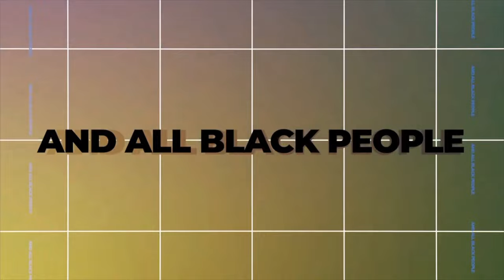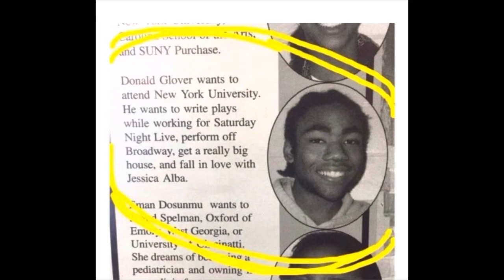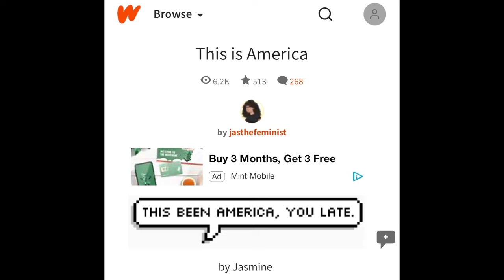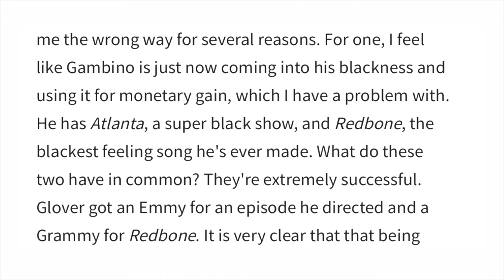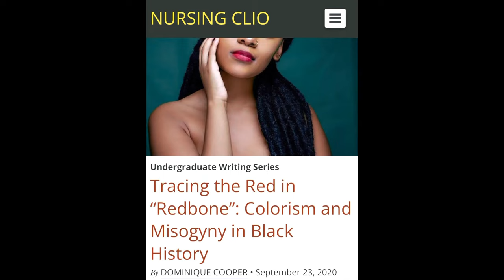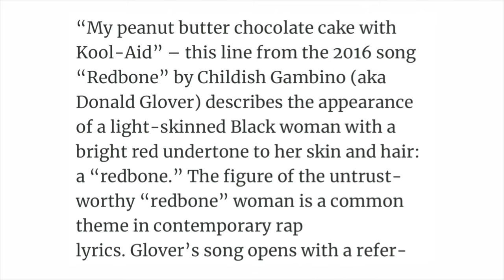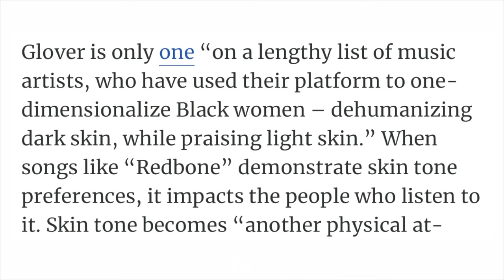Childish Gambino’s Anti-Blackness Explained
Today's video is on the talented Childish Gambino (Donald Glover) and his anti-blackness actions. Be sure to like the video, comment, and share the video. Thank you, mi gente! Note: The Atlanta showrunners copyrighted the "Champagne Papi" portion of the video, so I cut most of it out. Also, I am currently fighting to get money out of this video.

Timestamp:
Intro - 00:00
Donald Glover's Rise to Fame - 00:55
Why Is Childish Gambino Anti-Black? - 03:15
"Weirdo" and R*ce Pl*y Comedy - 09:25
Donald Glover's Black Women Rant - 11:01
Danielle Deadwyler and Atlanta - 14:21
Donald Glover and His Interracial Relationship - 17:47
Concluding Statement - 26:00
Outro - 28:40